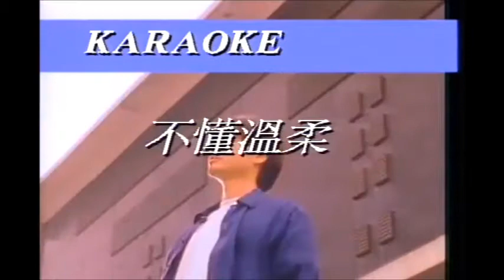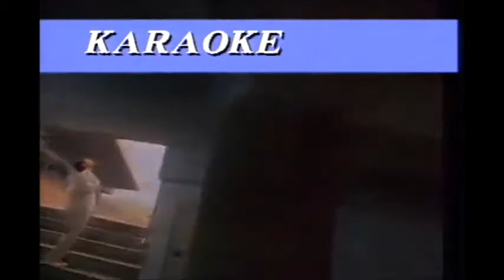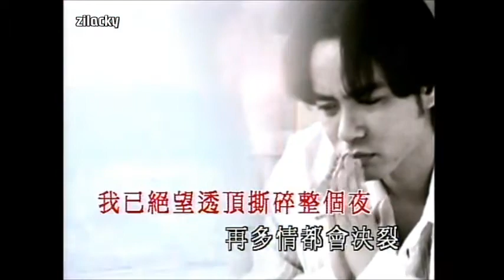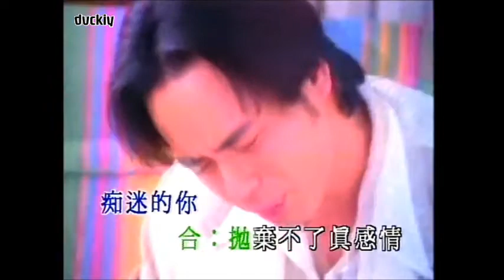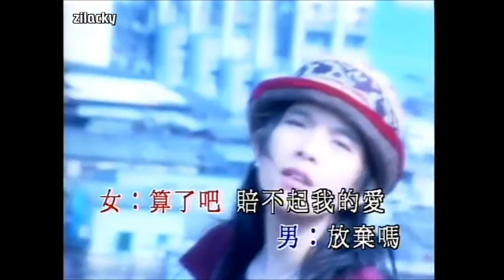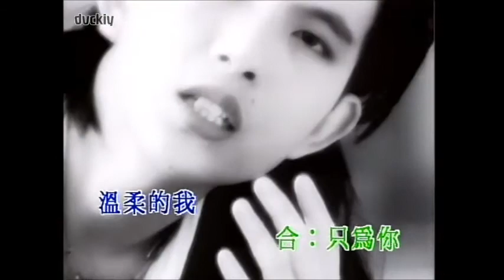李克勤〔不懂溫柔〕1995作品輯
【專輯歌手】：李克勤
【專輯名稱】：不懂溫柔
【發行公司】：金點唱片
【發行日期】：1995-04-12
【專輯語言】：國語
00:00- 01. 不懂溫柔 (MV)
04:42- 02. 放不下感情 - 李克勤&潘美辰 (MV)
09:20- 03. 留什麼給你
13:18- 04. 無動於衷
17:16- 05. 哭過笑過愛過痛過
21:10- 06. 來時情路
25:51- 07. 我不在乎等多久
29:13- 08. 恨不能飛
33:33- 09. 我的愛停不下來
38:32- 10. 灰姑娘